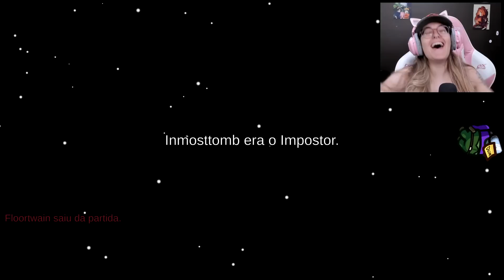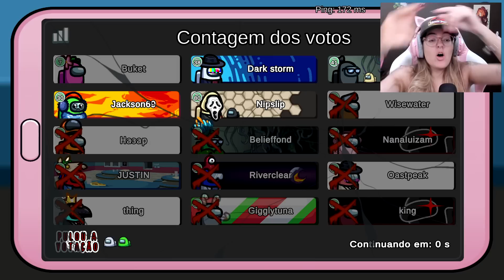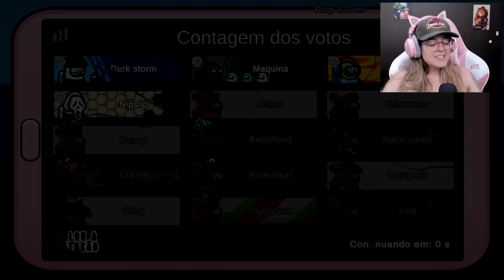AS CAMERAS ME AJUDARAM no Among Us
Plataforma :  Android · iOS · Microsoft Windows · Nintendo Switch · PlayStation 4 · PlayStation 5 · Xbox One · Xbox Series X/S ; Lançamento, Android, iOS